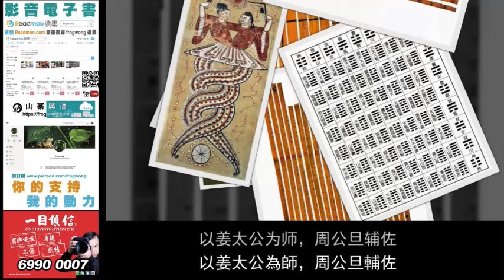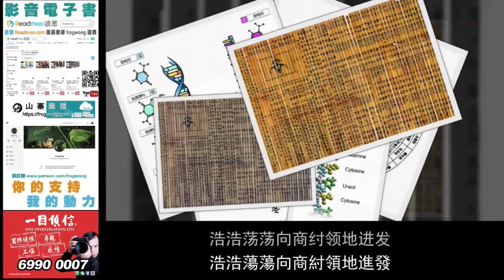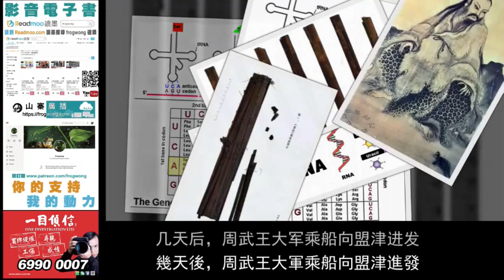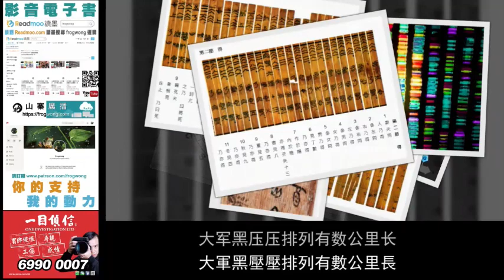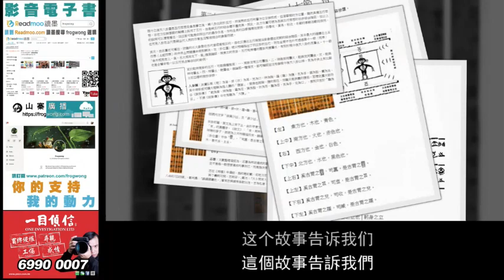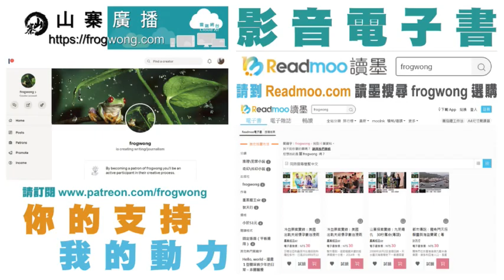時移世易：九四 或躍在淵 武王盟津探實力 配音：粵語 字幕：繁簡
九四：或躍在淵，無咎

此爻為乾卦第四爻，上爻第一爻，與君位大業的九五爻只差一步。
或與惑通，疑惑的意思，此爻是龍在飛升於天前夕，尚有疑惑，飛升要克服重重困難，可能粉身碎骨。
若不飛天，退而居於深淵，可以退為進，實力不足的話，退居深淵比勉強升天好。

周武王承繼王位後，以姜太公為師，周公旦輔佐，召公、畢公為左右手，周朝不斷強大。